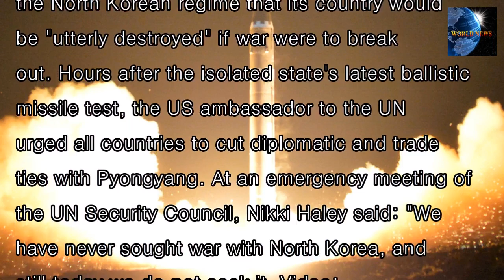[WORLD NEWS]Us: north korea would be 'utterly destroyed' in war